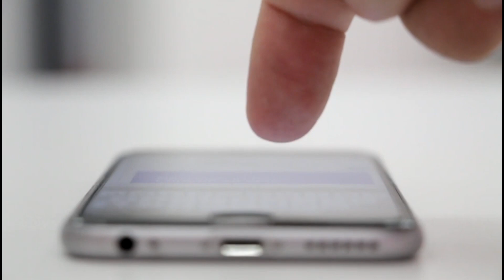Sunny Leone समित इन अभिनेत्रियों ने डेब्यू फिल्म में ही की बोल्डनेस की सारी हदें पार